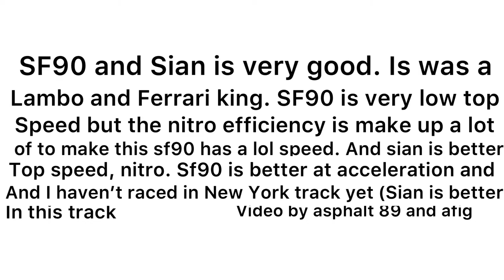HAPPY NEW YEAR :D | Asphalt 9 Max Lamborghini sian fkp 37 vs Max Ferrari sf90 stradale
Sian race by Asphalt 89
Sf90 race by doc and afig
First video in 2021
New versus and I was better at edited
Thank for 2500+ view